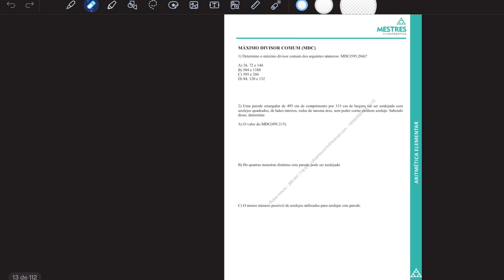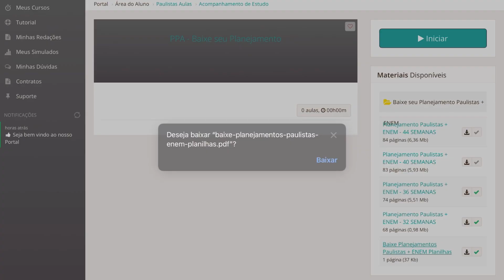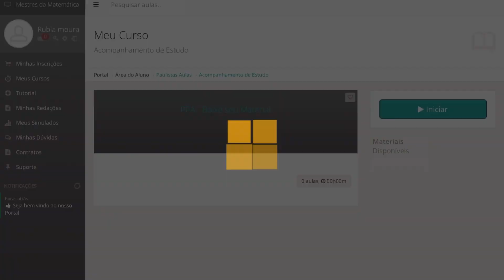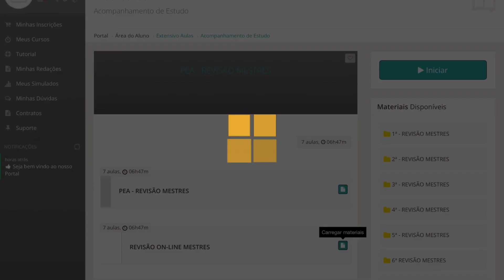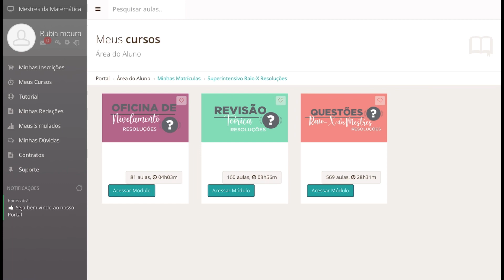CURSINHO MESTRES DA MATEMÁTICA VALE O INVESTIMENTO? | NÃO ASSINE EM 2024 ANTES DE VER ESSE VÍDEO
Nesse vídeo, eu te mostro a plataforma dos Mestres da Matemática , cursinho de Matemática para o Enem e Vestibulares. Além disso, te falo se vale a pena ou não assinar ;)

MESTRES DA MATEMÁTICA
🚨 cupom : RUBIA 🚨

💸 CUPONS :

🏥 MÉTODO QUESTIONA
Cupom: RUBIAQUESTIONA

MESTRES DA MATEMÁTICA
Cupom: RUBIA

BIOATP
Cupom : RUBIA

IQUIMICA
Cupom : RUBIA

TERRA NEGRA
Cupom: RUBIA

APROVA TOTAL
Cupom: RUBIA

AUTORIA
Cupom : RUBIA

CHAMA O FÍSICO
Cupom : RUBIA

FILADD
Cupom: RUBIA

ESTUDA
Cupom: RUBIA

MATEMÁTICA ONLINE
Cupom : RUBIA

CADERNO INTELIGENTE
Cupom: RUBIA10

SOBRE MEU CANAL:
Oi, eu sou a Rúbia! tenho 26 anos, moro em Bauru, sou vestibulanda de medicina.
Meu maior objetivo no canal é ajudar as pessoas que querem ingressar no vestibular, assim como eu que busco a tão sonha vaga na faculdade de medicina ;)